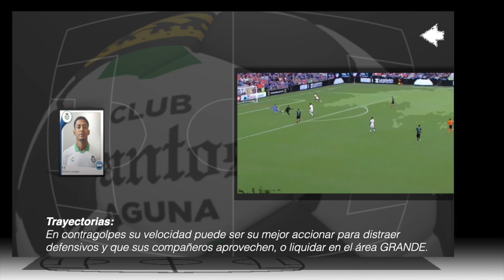¿Cómo juega el Hondureño ANTONY LOZANO?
Un ReyDeCopas del CDOlimpia 🇭🇳 HOY en SantosLaguna

¿Cómo juega ⚽️⚽️⚽️ el CHOCO?

¡Juega diferente!

Visítanos;